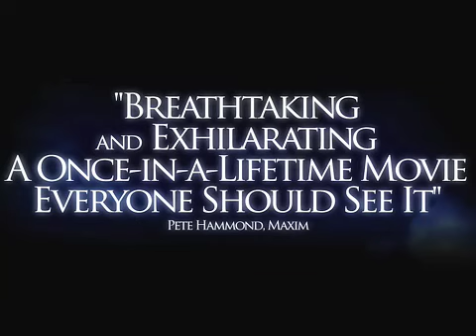In the Shadow of the Moon - Trailer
Footagevault supplied the NASA archive for this new feature documentary 'In the Shadow of the Moon'.   This Amazing film goes on general release across the US on September 7th 2007.

Starring: Mike Collins Jim Lovell Alan Bean Edgar Mitchell Dave Scott Charlie Duke John Young Gene Cernan Jack Schmitt